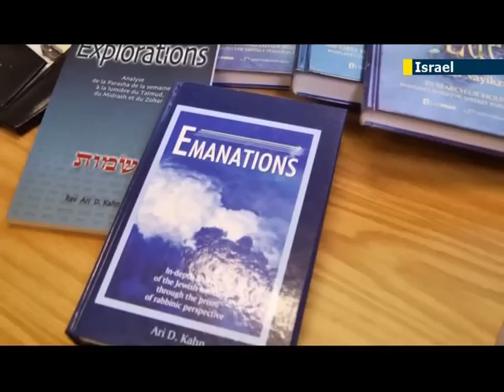Tu Bishvat holiday explained: JN1's Ron Jacobsohn explores the alternative Jewish New Year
Little known fact is that the Jewish calendar traditionally has not one but four new years days, each with a different purpose. One for counting the years of the reigns of kings in ancient Israel, animal tithe to the priestly class similar to what we know today as the new tax year, one to commemorate when the world was created and lastly the date for determining the age of the trees.